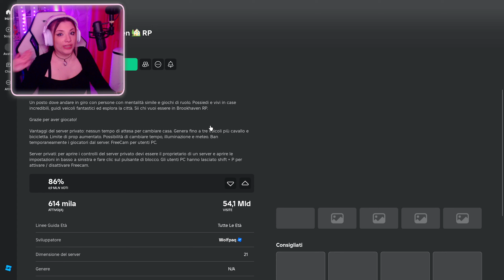BROOKHAVEN ma TROVO SOLO MARANZA su ROBLOX !!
Ho giocato per la prima volta a Brookhaven in un video su Roblox a grande richiesta ! E' successo di tutto ,  Dovrei portare altri video su questo gioco?
In arrivo nuovi contenuti su Roblox e Dress to impress !!

[ CANALI YOUTUBE DI KAAAT ]
🎬 CANALE VLOG:   @Kaaatexe

[SE VUOI SPEDIRMI UN REGALINO]
🎁 WISHLIST AMAZON